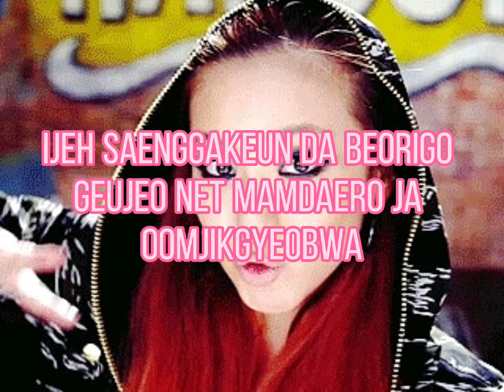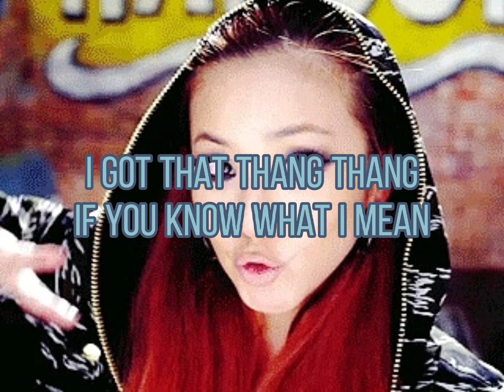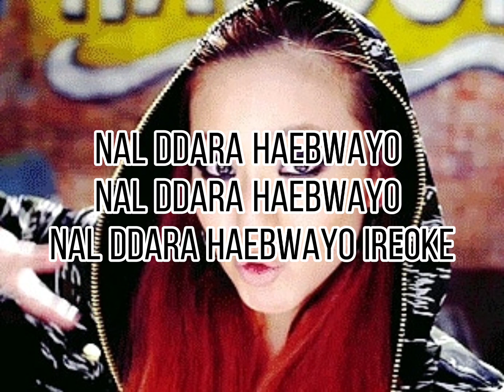2NE1-날 따라 해봐요(Try to Follow Me)